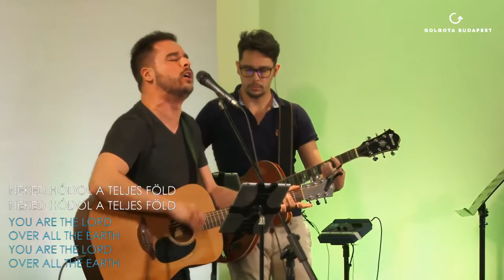Adonáj (Adonai)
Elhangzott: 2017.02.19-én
Dicsőítésvezető: Hellinger András

Lee Black, Paul Wilbur, Steve Merkel  - Kerekes Ernő

Tiéd a végtelen, a kárpiton túli tér
Tiéd a Menny és a Föld, s néped Izrael
Dicsőség Királya jöjj, hatalmad öltözzed fel
Szívünk úgy vágyódik Rád, jöjj győzelmes Úr
És meglát minden szem,
ahogy büszkén visszatérsz.

Adonáj, Adonáj
Minden térdet hajt örök trónodnál
Adonáj, Adonáj
Minden nyelv így szól:
Te vagy Úr, s Király, Adonáj.

Rád vár Jeruzsálem, imánk Tehozzád száll
Díszes kapukon át mikor vonulsz be már
És egész Sion zeng: Baruh hábá b’sem

Neked hódol a teljes Föld.